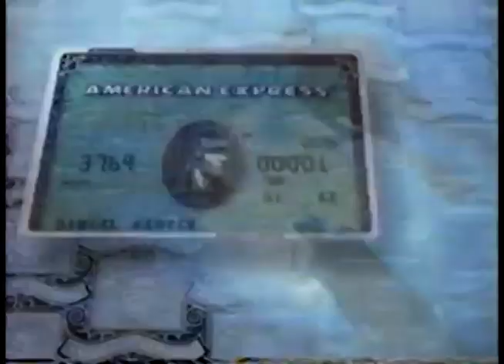Comerciales mexicanos: American Express 1997